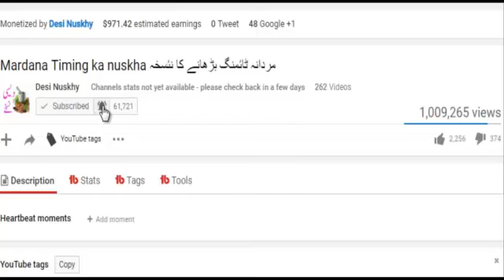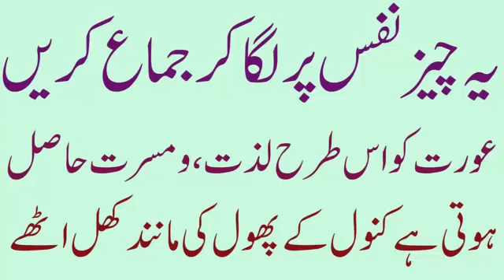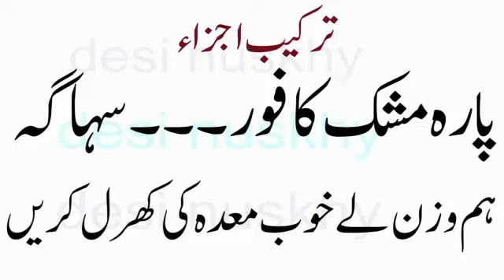جماع کے وقت عورت کو اس طرح لذت ملے گی کنول کے پھول کی طرح کھل اٹھے Women ko mast krny ka nuskha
Men And Women Health Tips ..Neez Mardoon Aurtoon ke Posheeda Amraz ky nuskhy Jan ny ke liy Hmara chanal Subscribe kren Ap ki Khedmat ke liy Hr roz hum nuskhy Apdat karty hain